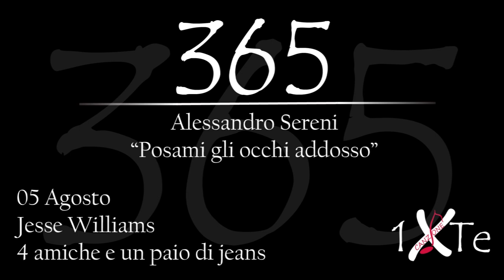Posami gli occhi addosso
05 Agosto 1981, nasce a Chicago Jesse Wesley Williams (Chicago, 5 agosto 1981) è un attore, modello e attivista statunitense. Interpreta uno dei personaggi secondari nel film "4 amiche e un paio di jeans".